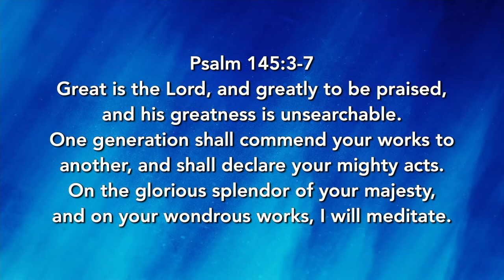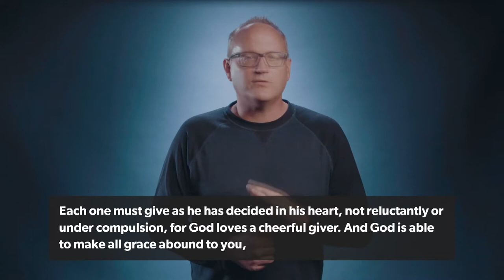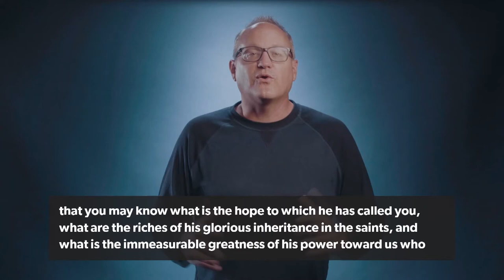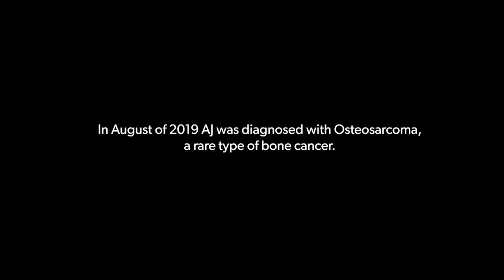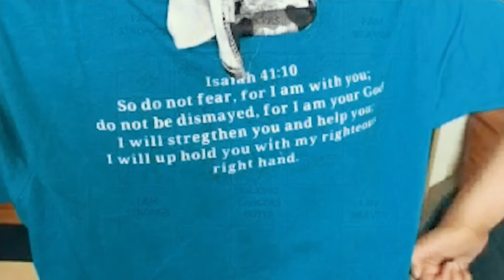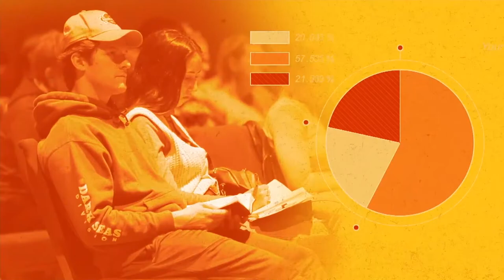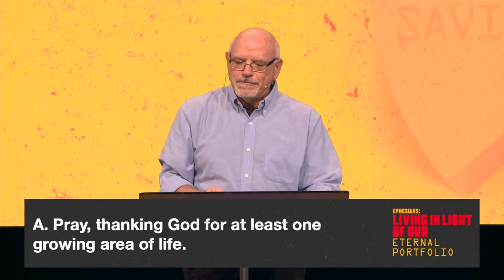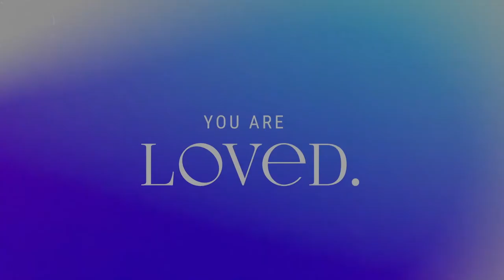A Prayer Guide for Spiritual Growth | Dr. Michael Rydelnik, April 11, 2021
Learning more about our spiritual inheritance, we continued the study in Ephesians 1. We invite you to open your Bible and meet us there in the series, Living in Light of Our Eternal Portfolio.